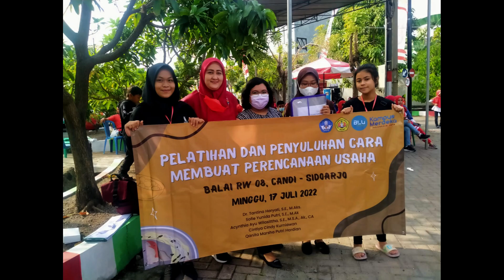PIKAT UPNVJT 2022 Strategi Menggali Potensi untuk Memperoleh Pendanaan KURMA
by Tantina, Acynthia, Sofie_ FEB - Akuntansi - UPNVJT